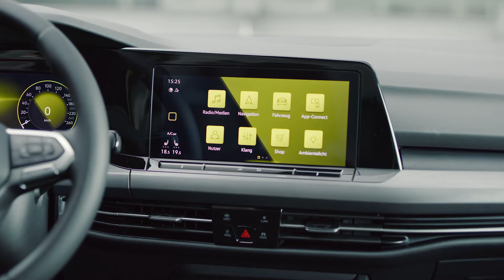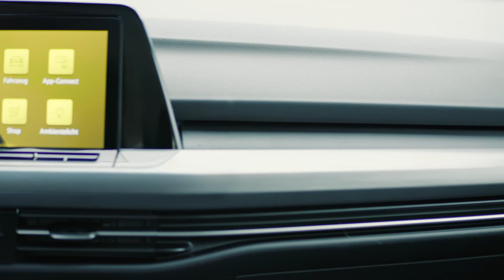Volkswagen Golf 8 Design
Golf is the most successful European car for almost half-century. A new chapter in the history of this best-seller begins, with the world premiere of the new Golf 8 – digitalized, connected, and intuitive. Never before has a Golf been so progressive. With hybrid versions launched at the same time, it is electrifying the compact class. Its digital interior enables a new dimension of intuitive operation. Speeds of up to 210 km/h are possible with assisted driving. It is the first Volkswagen to use swarm intelligence from traffic via Car2X, meaning it can warn against hazards on an anticipatory basis. Its world premiere takes place in Wolfsburg, where the Golf was invented, and where it has been built and refined for the last 45 years.